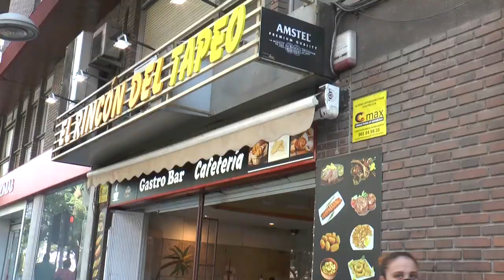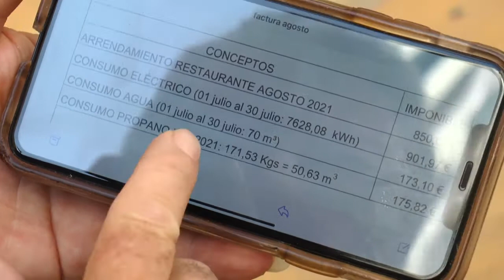El precio de la luz empieza a afectar al turismo, hostelería y alimentación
Las progresivas subidas del precio de la electricidad, el butano y los carburantes se siguen traduciendo en un significativo incremento del IPC en lo que va de este año 2021, especialmente en las partidas de transporte (8,2%) y vivienda (9,7%), tal y como acaba de publicar el Instituto Nacional de Estadística.